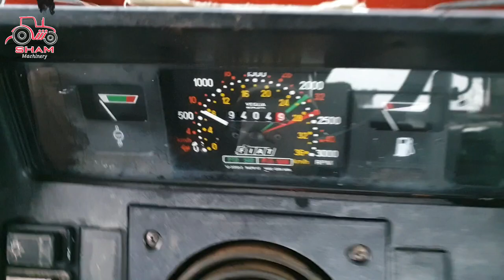فيات Fiat 110 -90